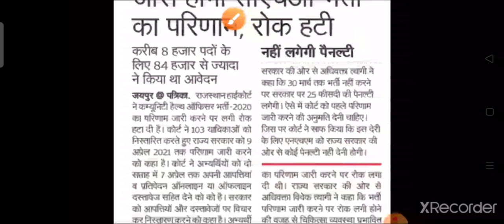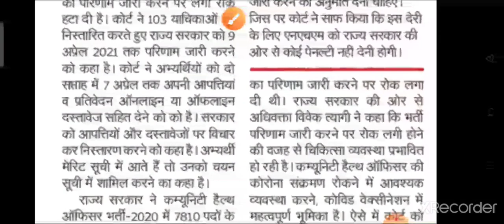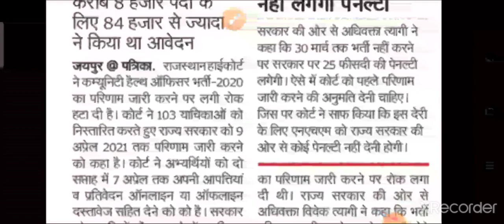Rajasthan Cho Result /Cho Cut off/Cho Result Date/Cho Updated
स्वास्थ्य विभाग की सभी भर्तियों की जानकारी

Important MCQs
AIIMS।ESIC।CHO।CRPF।STAFF NURSE। All nursing competition exam।

Thanks🙏